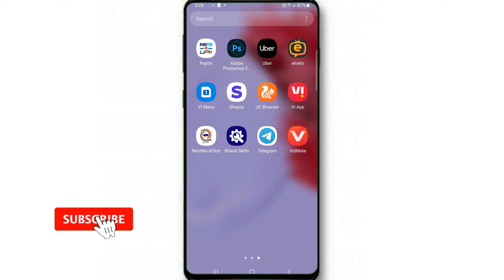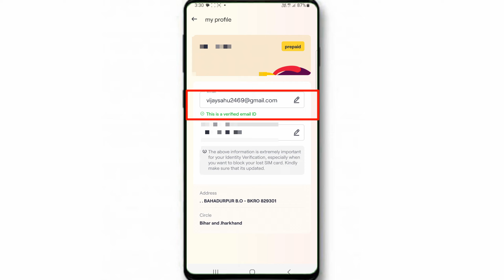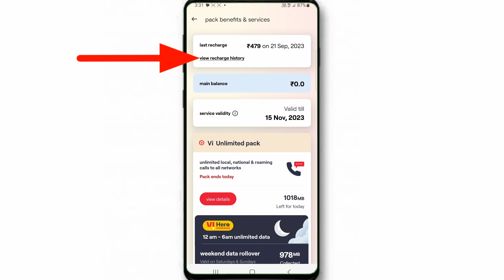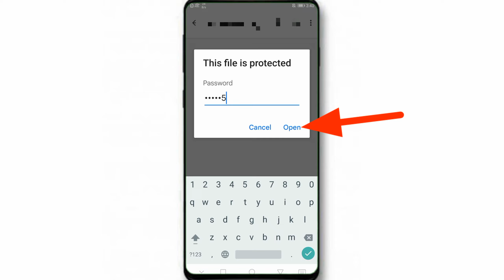Vi app se call history kaise nikale | Vi ki call details kaise check kare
✔️Follow me -